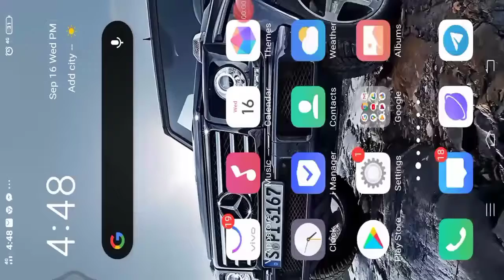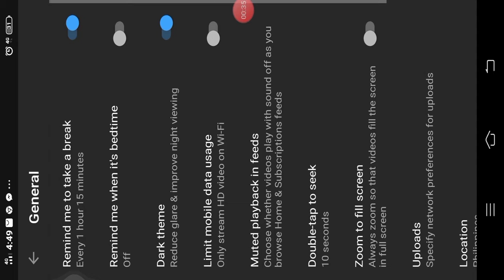How to enable dark mode on YouTube Android..